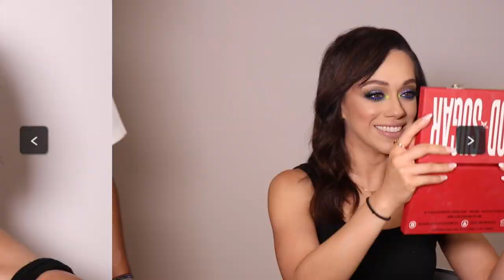LUIS TORRES | LA MEJOR CEJA QUE ME HAN MAQUILLADO! | LOOK CON COLORES SUPER LLAMATIVOS!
Gracias Luis por compartirnos tu arte, técnica, experiencia e infinito talento. Te quiero.